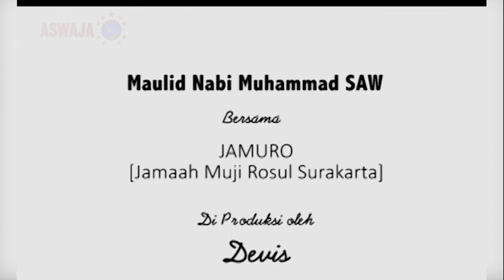( ASWAJA TV ) MIMBAR NAHDLIYYN - "KHOTMIL QUR'AN" BERSAMA KH. AGUS BUDIARTO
" Khotmil Qur'an "

Mimbar Nahdliyyn

- KH. AGUS BUDIARTO